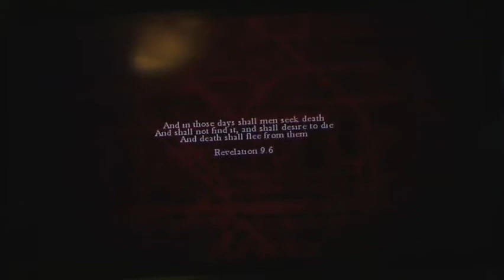Zombi U : How to cut down a live stream.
Me starting zombi u on my Wiiu Live and got kind of stoped in the middle of the start and forgot to save at the same time XD. I actually just change the game I was streaming for demon souls with no sound xD.